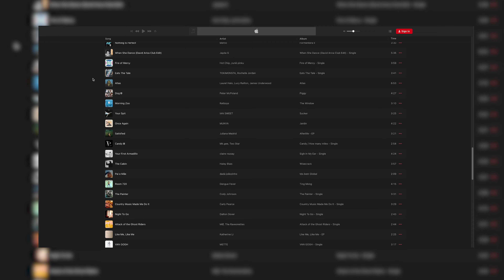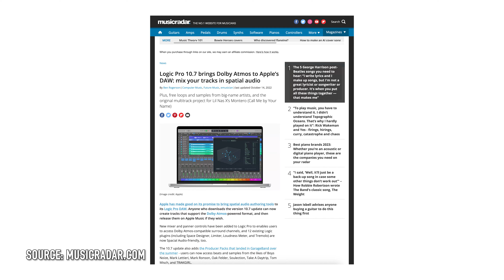The Future of Atmos & Sonos Era 300 ft. Kurt Martinez - Award-Winning Atmos Mixer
In this episode we are joined by award-winning Dolby Atmos mix engineer Kurt Martinez. Having mixed for Aitch, Rita Ora, Kylie Minogue and many more, Kurt is at the forefront of Atmos mixing and shares his thoughts on the future of music listening, the Sonos Era 300 and more!

Chapters
00:00 - Introduction
00:40 - The Future Dolby Atmos
02:11 - The Studio Setup
02:40 - Challenges of Mixing in Atmos
04:20 - The Sonos Era 300
07:41 - Movie vs Music Atmos Mixing
08:34 - Products Driving Dolby Demands?
10:14 - Atmos vs Spatial vs 360 Reality
12:32 - Poor Atmos Mixes?
15:34 - Dolby Atmos on Spotify?
16:51 - How to Listen to Atmos?
17:34 - Kurt's Favourite Mix